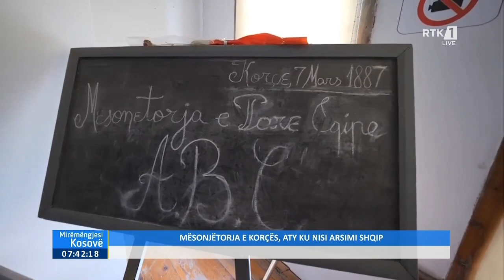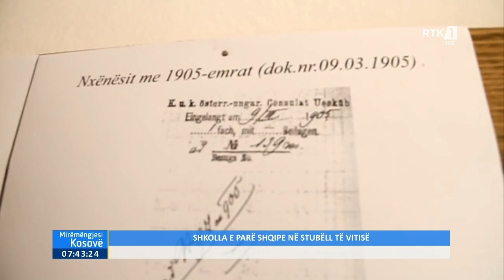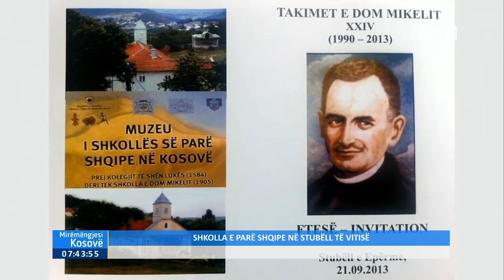Mirëmëngjesi Kosovë - Mësonjëtorja e Korçës, Aty ku nisi arsimi shqip 07.03.2023